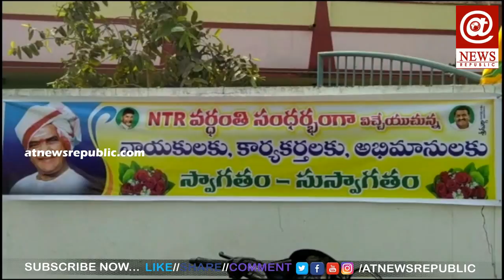NTR 23rd Death Anniversary At West Godavari Dist || NTR Blood Donation Camp || At News Republic